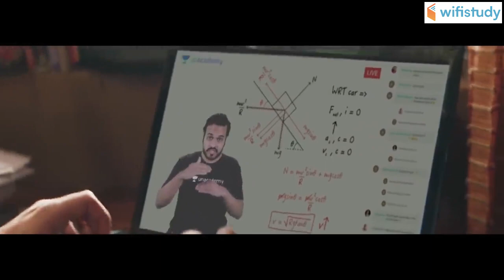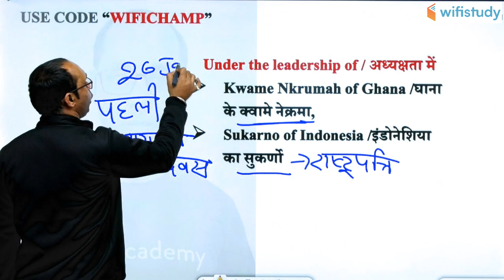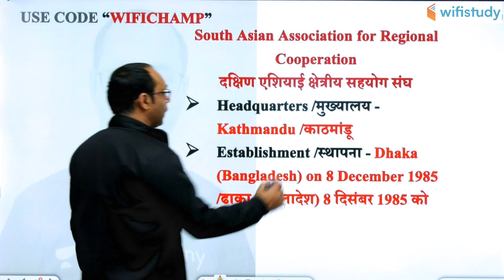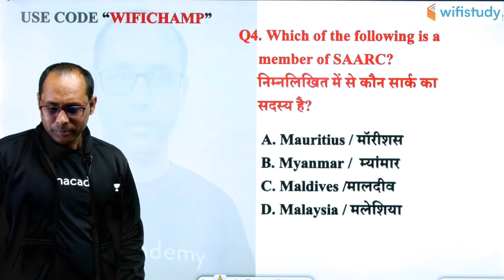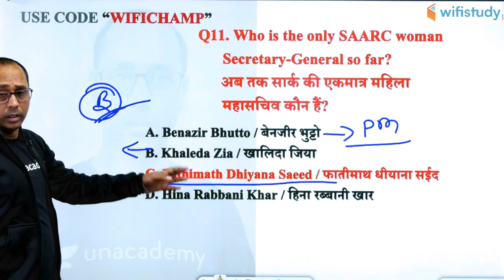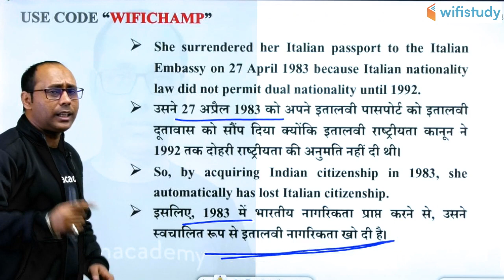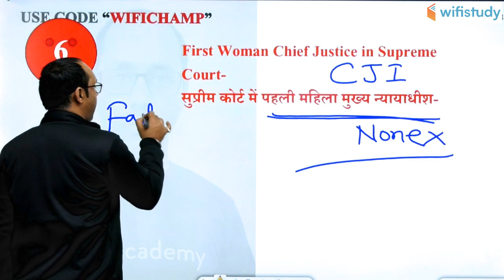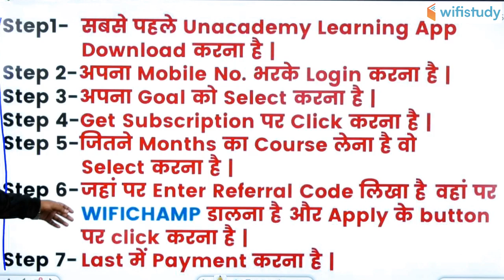7:00 PM - RRB Group D 2019 | GK by Rohit Baba Sir | Railway GK Tricks - International Organizations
Railway GK | General Knowledge | GK Tricks in Hindi | Static GK | International Organizations | RRB Group D | GK By Rohit Baba Sir | wifistudy Studios

1. One Subscription, Unlimited Access
2. Learn from your favorite teacher
3. Real time interaction with teacher
4. You can ask doubts in live class
5. Limited students
6. Download the videos & watch offline

✿ Morning Shows:
05:00 AM - GK Black Magic Show by Rohit Sir
06:00 AM - Daily Current Affairs MCQs by Krati Ma'am
06:30 AM - Maths Black Magic Show by Akash Sir
06:45 AM - Vocab का समाधान by Sandeep Sir (Mon to Sat)
07:00 AM - Current Affairs Show by Krati Ma'am
07:40 AM - All in One GS for all Exams by Saurabh Sir
08:00 AM - The Hindu Editorial by Sandeep Sir (Mon to Sat)

✿ RBI Assistant & SBI Clerk 2020:
09:00 AM - Maths by Akash Sir
10:00 AM - English by Sandeep Sir

✿ SSC CHSL 2019:
01:00 PM - English by Akanksha Ma'am
01:30 PM - Maths by Sajjan Sir
02:00 PM - Reasoning by Deepak Sir
02:30 PM - GK by Rohit Sir

✿ SSC CGL 2019 (Tier-I):
03:00 PM - Reasoning by Deepak Sir
03:30 PM - Maths by Sahil Sir
04:00 PM - English by Akanksha Ma'am
04:30 PM - GK by Krati Ma’am

✿ RRB NTPC 2019 (CBT-1):
05:00 PM - GK by Aman Sir
06:00 PM - GS by Rohit Sir
06:30 PM - Maths by Suresh Sir

✿ RRB Group D 2019:
07:00 PM - GK by Rohit Sir
08:00 PM - Maths by Suresh Sir
08:30 PM - GS by Aman Sir

✿ DRDO MTS 2020:
09:00 PM - Maths by Akash Sir
10:00 PM - English by Akanksha Ma'am
10:30 PM - GK by Rohit Sir
11:00 PM - GS by Aman Sir
12:00 AM - Current Affairs by Saurabh Sir

✿ Special Sessions:
12:30 PM - Vocab Show by Akansha Ma’am
02:00 PM - Current Issues by Krati Ma’am
09:00 PM - Current Affairs by Saurabh Sir

✿ Weekend Special Sessions:
08:45 AM - 5 Minute English by Sandeep Sir (Sat)
10:00 AM - OMG (Online Motivational Guru) by Sandeep Sir (Sat)
12:00 PM - Synonyms Short by Sandeep Sir (Sun)
07:00 PM - VTR (Vocab through Roots) by Sandeep Sir (Sat)